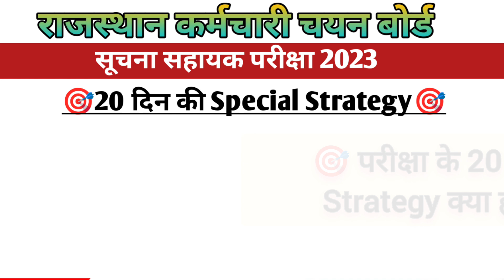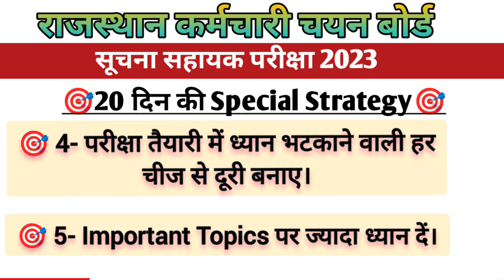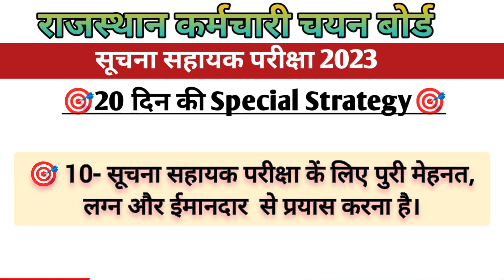सूचना सहायक परीक्षा अन्तिम 20 दिन में क्या पढ़े | Suchna Sahayak Exam 20 Days Strategy | IA Exam2024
Suchna sahayak Exam 20 Days strategy

Suchna sahayak Exam last 20 strategy
सूचना सहायक परीक्षा 21 जनवरी को होगी या नहीं
सूचना सहायक परीक्षा कब होगी
Suchna Sahayak Bhart
20 din mein suchna sahayak kese bane
10 din mein suchna sahayak kese bane
Suchna Sahayak exam 21 January ko hogi
Informatic Assistant Exam Date postponed
Suchna sahayak Exam strategy
60 din mein suchna sahayak kese bane
30 din mein suchna sahayak kese bane
IA Exam Smart reading Strategy in 50 days
IA Exam Strategy in 50 days
Suchna Sahayak Exam Test Series
Informatic Assistant Best Books
Suchna Sahayak ke liye kya pade
informatic Assistant vaccancy2023
Suchna Sahayak Exam date
Suchna Sahayak Exam admit card
suchna sahayak bharti total form filling
IA 2023 Total form Fillup
Informatic Assistant exam competition
suchna sahayak Exam Competition
suchna sahayak 2023 computer
suchna sahayak model paper 2023
 Sahayak Exam Date
IA New Exam Date Update
Informatic Exam date

Suchna Sahayak Exam New Update
IA Exam Kab hogi
Suchna Sahayak vacancy
Suchna Sahayak 9 September 2023
informatic Assistant exam date
informatics assistant job profile
informatics assistant work profile
information assistant work
information assistant work kya hota hai
information assistant new exam date
information assistant exam letest update
kya ia exam 21 January ko hogi
information assistant vacancy 2023 exam date
information assistant vacancy 2023
suchna sahayak job profile
suchna sahayak work profile
suchna sahayak work kya hota hai
suchna sahayak job
IA Job Profile
IA job work
ia work profile
suchna sahayak ki job profile

suchna sahayak syllabus 2023 in hindi
Raj IA Syllabus 2023
Informatics Assistant Syllabus 2023
 rajasthan ia syllabus
rajasthan ia vacancy 2023 syllabus
rajasthan suchna sahayak topic wise syllabus
 rajasthan suchna sahayak topic 2023
 ia ka syllabus
rkmtechinfo
rsmssb ia syllabus pdf
suchna sahayak vacancy 2023
suchna sahayak vacancy 2023 salary
rsmssb suchna sahayak syllabus
rsmssb information assistant syllabus
RSMSSB ia syllabus
rajasthan suchna sahayak bharti 2023
 rajasthan suchna sahayak syllabus
Rsmssb Suchana Sahayak Recruitment 2023
IA Syllabus and Eligibility
Exam Pattern
 Suchna sahayak Typing test
suchna sahayak vacancy 2023 exam date
suchna sahayak vacancy 2023 exam date postponed
suchna sahayak vacancy 2023 new exam date
suchna sahayak vacancy 2024 exam date
ia syllabus 2023
rsmssb ia 2023
rajasthan ia syllabus 2023
ia,suchna sahayak vacancy 2023 syllabus
suchna sahayak Syllabus
Suchna sahayak syllabus 2023
IA vacancy in rajasthan 2023 syllabus

suchna sahayak vacancy 2023 eligibility
suchna sahayak kya hota hai
suchna sahayak vacancy 2023 total form fill up
Suchna Sahayak Topic wise in Hindi
IA Exam 2033
Informatic Assistant Typing
Informatic Assistant Computer MCQ
Informatic Assistant Rajasthan GK
Suchna Sahayak exam Current Affairs
Information Technology Questions
Suchna Sahayak Total Forms
Suchna sahayak 2023
IA 2023
Category Wise IA Total Forms
ExamDate
rkmtechinfo
RKM TECH INFO

Suchna sahayak Imp Video Link -

Suchna Sahayak promotion
suchna Sahayak salary

         आर.के. मीणा